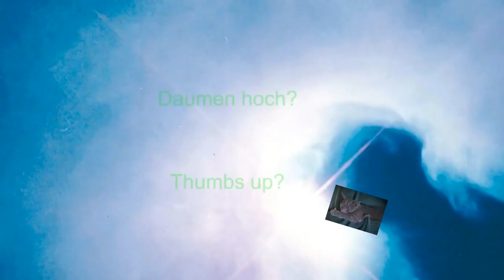(166) Experiment mit Schnürsenkel und Kamm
Experiment mit Schnürsenkel und Kamm

Bilder kaufen:

Bei Etsy könnt ihr meine Bilder die euch gefallen auch kaufen! Ich bin erst am Anfang. Es kommen nach und nach mehr Bilder dazu!

Ein Dankeschön!

Kanalunterstützung: Wollt ihr das ich mehr zeigen kann? Dann könnt ihr mich mit einem kleinen Beitrag unterstützen. Ich stehe euch ja auch mit Tipps und Tricks zur Seite :)

Breddermann Harz / Resin

Hier könnt ihr das Harz / Resin von Breddermann kaufen. Breddermann liefert auch nach Belgien (B), Holland (NL), Luxemburg (L), Österreich (A) und Dänemark (DK)

Es gibt eine grosse Auswahl an  Farben wie Farbpasten und Pigmente

Von Gerstaecker:
Schaut auch auf Kreativ.de! Ist auch Gerstaecker aber schon ab 39.- € Versandkostenfrei und günstigere Versandkosten.

Floetrol könnt ihr günstig kaufen bei:

Achtung: Floetrol Allergien auslösen und giftige Dämpfe beim Erhitzen entstehen.

!!! Kanalunterstützung !!!

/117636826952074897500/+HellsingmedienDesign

Je grösser unsere Gemeinschaft wird, desto mehr können wir bewirken und neue techniken ausprobieren, die ich ja immer ausführlich erkläre und euch zum nachmachen gerne weiter gebe.